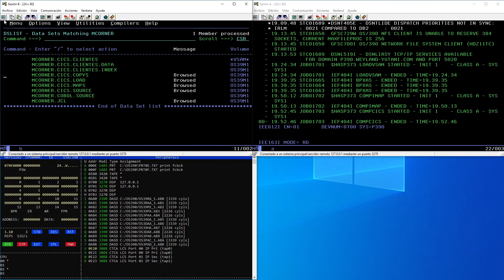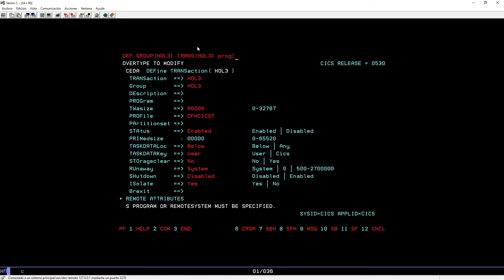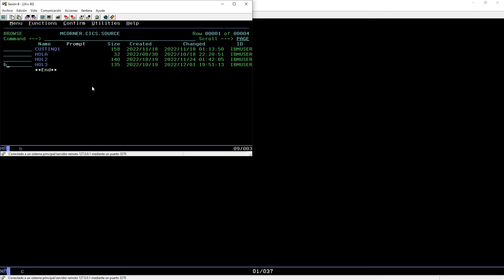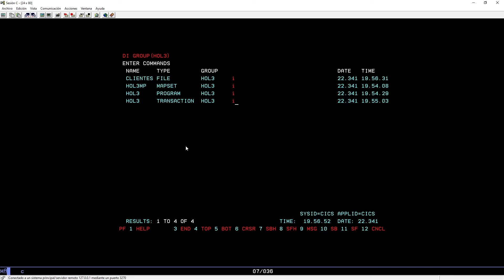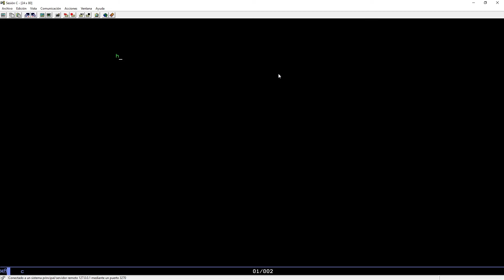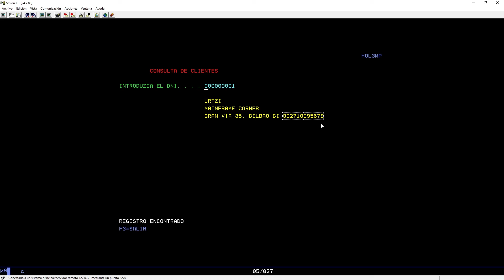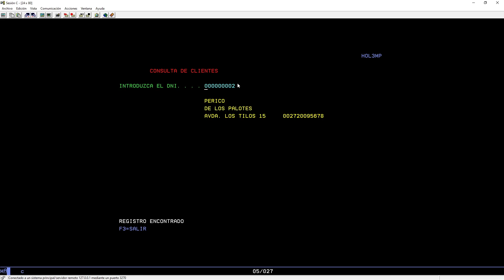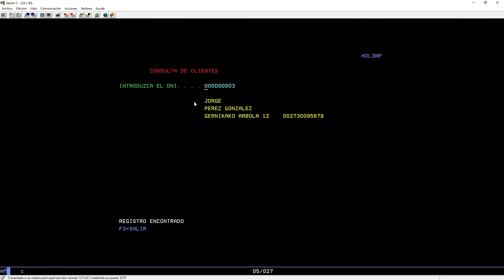IBM OS/390: COBOL / CICS con ficheros VSAM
En este video explico como hacer una transacción CICS y programa COBOL asociado que trate ficheros de bases de datos VSAM, poniendo un ejemplo sencillo para que se pueda entender de manera facil, que es la de consultar un DNI y que te salgan los nombres y apellidos asociados a esa persona, y crear una rutina de error en caso de no encontrarlos. Para ello, os enseñaré como se define un fichero VSAM, como cargarlo de datos usando el REPRO de la utility IDCAMS y como darlo de alta en el CICS y modificar el programa COBOL para que pueda tratar ficheros. En este programa intoduciremos el concepto de la COPY y también haremos uso de las herramientas de CICS para salir de la transacción cuando pulsemos PF3. Espero que lo encontréis educativo.